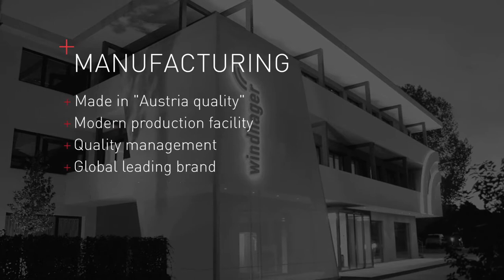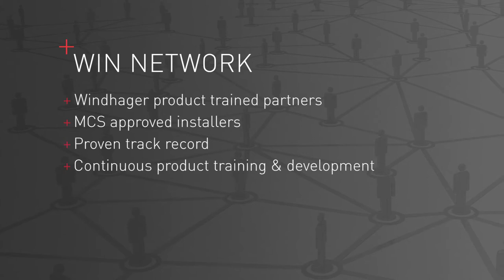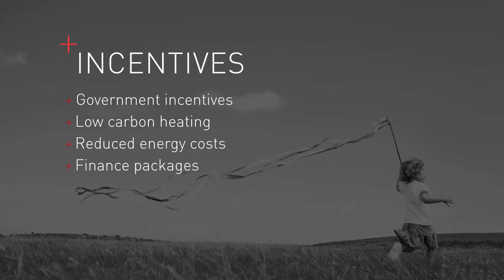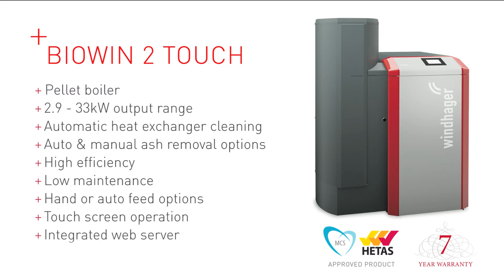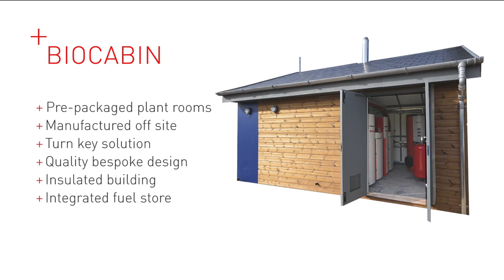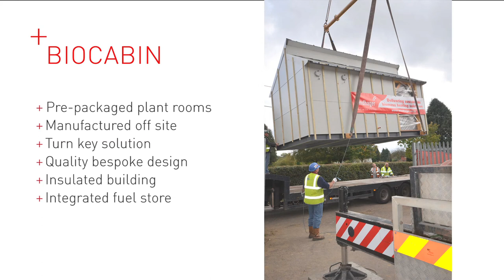Windhager UK - The Biomass Heating Experts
From our headquarters in Marshfield, South Gloucestershire Windhager UK provide a turnkey solution from the system design through to project implementation.  Our facilities include a comprehensively stocked distribution warehouse of products and spares. A fully functional engineer training facility ensures that installation engineers are always kept up to date with the latest technologies and products. Over 500m2 is dedicated to showrooms where customers are provided with a hands-on demonstration of the full Windhager product range and where our technical sales team can discuss all aspects of a project.

We always focus on the needs of our customers. We don’t deliver run of the mill solutions, but instead a heating system tailored to our customer’s needs.